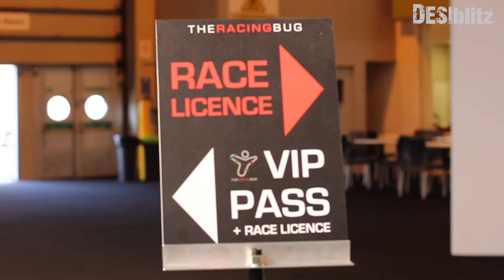Gadget show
We chat to exhibitors at the Gadget show and ask them about the latest gadgets around!